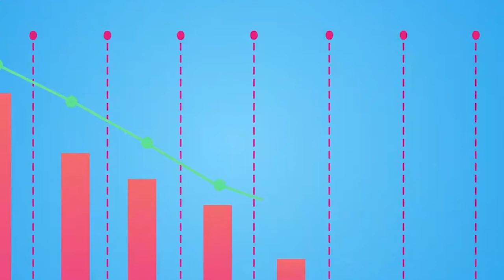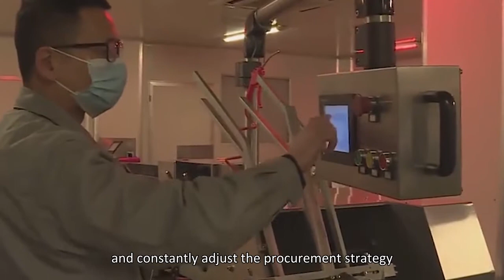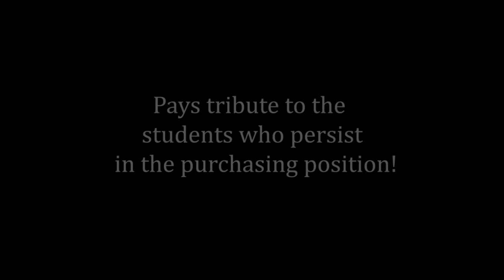What about the purchasing industry？Strong principle and Keep calm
What about the purchasing industry？
Purchasing Industry
Procurement work is a good job in the eyes of many people. Words such as Party A, oily water, no overtime work, and simple nature of work are the labels of procurement work. Purchasing work is a job that requires very high overall quality. If you can't stand the following items, I advise you not to do purchases.
Low material desire
In the era of material desire, few people can do this. Seeing other people living in luxury houses, driving luxury cars, and eating big meals without being moved.The temptation to purchase is too great.
Moderate obsessive-compulsive disorder
Buyers have to compile or review a large number of documents every day and organize dozens of bid evaluations a year.Only through repeated inspections can we ensure that the files are free of problems.
Strong principle
Although purchasing is not a math question, there is only one correct answer, but the buyer needs to have strong technical skills and the courage to adhere to principles, not to confuse right and wrong.
Highly resistant to stress
The purchasing department seems to have a vital influence on everything in the company, especially things that are prone to problems. Therefore, buyers live under high-intensity pressure every day.
Keep calm
Is the procurement project questioned by the supplier? Home-cooked meals. Only one supplier can benefit from a project, and other suppliers will definitely look for things as much as possible.
Keep learning
Buyers need to continuously learn the professional knowledge of procurement, constantly learn the technical knowledge of the industry where the procurement target is located, and constantly adjust the procurement strategy.
Don't want to be a general
A purchaser who does not want to be a leader may be a good purchaser. Such a buyer can proceed from the project itself fairly and impartially, regardless of interest and nepotism, and scientifically select the best quality suppliers.
From one end
The procurement systems of different companies are different, and it takes at least one year to fully adapt. When a buyer changes jobs, he must be prepared for two or three years that he cannot be promoted and raise his salary.
Pays tribute to the students who persist in the purchasing position!